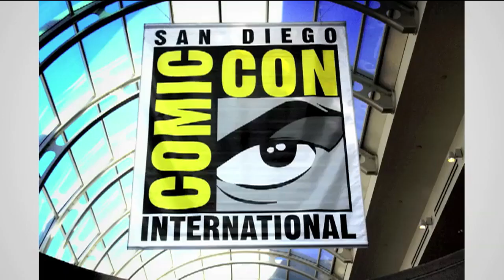UPDATE: Attending SDCC "The Man in the High Castle" Panel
In sponsorship with Amazon I am attending "The Man in the High Castle" panel at San Diego Comic Con 2015. There they will talk about the new series, and show a special preview of the episode.

I'll keep you update on my trip and the panel. This series might be a big boost to alternate history to the general public.